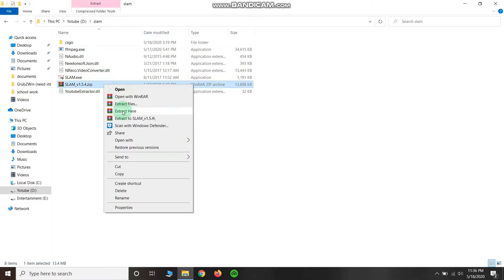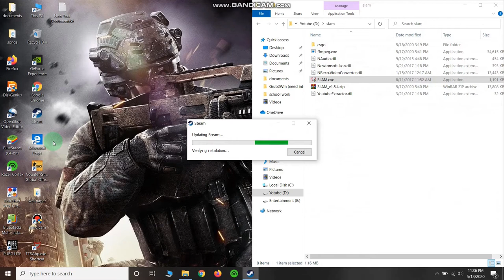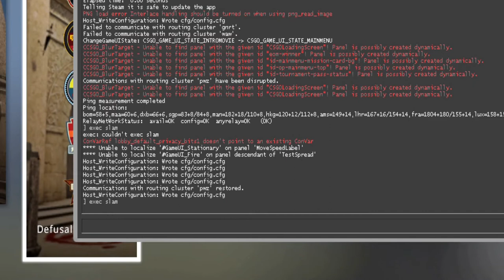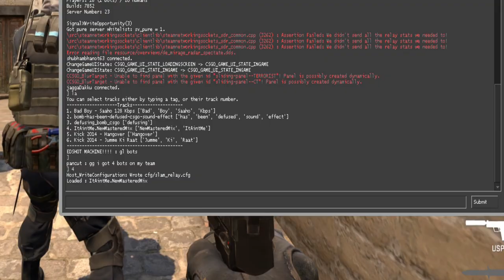How to add songs while playing cs:go . slam csgo cs cs:go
Hello Living Creatures (MUST READ),
                                        Welcome to this poor youtube channel who just support of yours and nothing. So please share as much as u can.

In this video i am showing u how u can add songs while playing cs:go.
and funny thing is that u can even use it for trolling by adding bomb defuse tune or other.

As It is free so i suggest u to download it officially from link given below.

NO CLICKBAIT (ENJOY)

IGNORE BELOW WRITTEN PARTS-